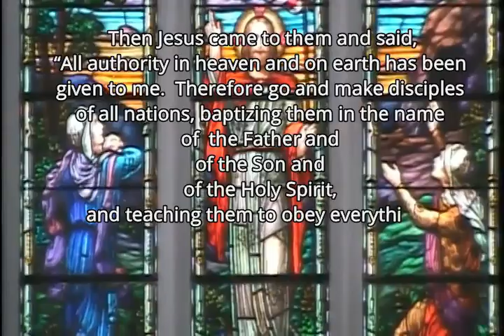January 12, 2020 sermon